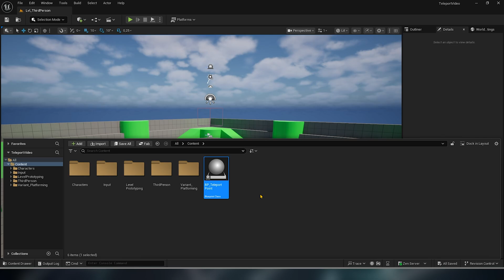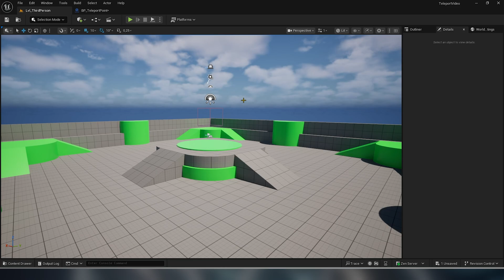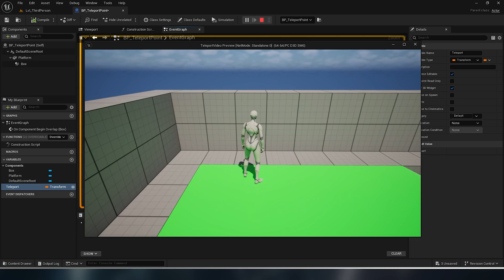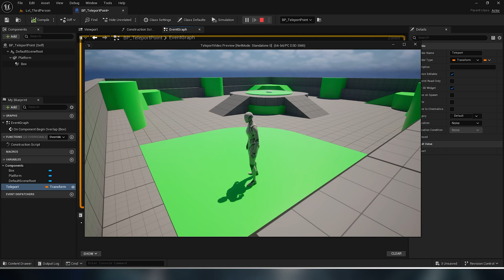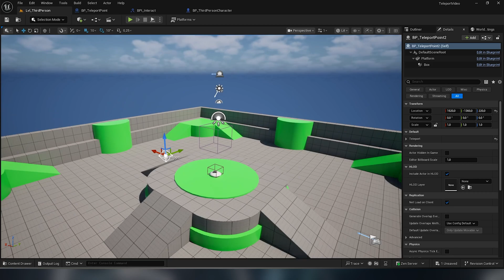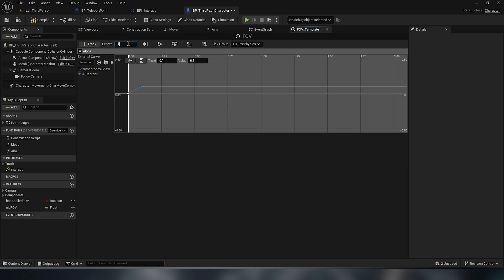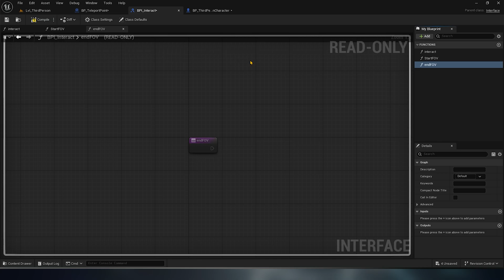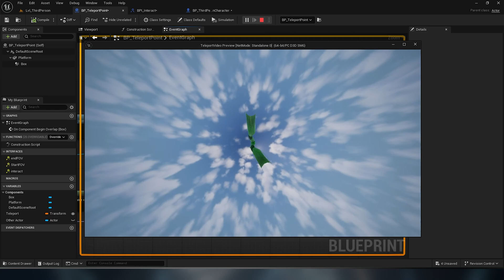Teleport Anywhere in Your Level | Unreal Engine 5 Tutorial (Step by Step)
This video shows how to build a teleport mechanic from scratch in Unreal Engine 5. First, we apply the basic approach with Cast To, and then we implement a more efficient solution using Blueprint Interface. We also add an FOV camera effect during teleport to create a wormhole-like visual.

What you will learn:
-- What are the required Blueprint nodes to teleport from one point to another?
-- How to set the teleport destination in the scene using a 3D widget?
-- What are the differences between Cast To and Blueprint Interface?
-- What is the logic of Blueprint Interface? How is it different from Custom Events?
-- How to create a wormhole-like visual effect using an FOV camera effect?

On this channel, I try to explain Unreal Engine 5 in the clearest way possible for anyone who wants to learn UE5 in its most useful form across different disciplines. I’m focused on logic, not memorization.

I prepare training videos on game development, interactive architectural visualization, simulation, and cinematic production.

Topics I regularly cover or will cover in the videos:

Interactive systems with Blueprint (with C++ notes when needed)

Lumen lighting and Nanite geometry; realistic scenes and optimization

Timeline, Particle System, Control Rig, and Scene Editor for cinematic flow

Architectural visualization and interior setups; scale–material–lighting balance

Interactive prototypes and use cases in military/industrial simulations

While doing something, I explain it, then I explain the logic of why I did it on what I did, and then I show the implementation. If any step is unclear, please write it in the comments; I’ll respond as quickly as possible. I never want you to leave a video with question marks in your mind.

00:00 Preview and Intro
00:30 Creating Teleport System
04:12 Using Blueprint Interface
06:31 Wormhole Effect
08:16 Blueprint Interface Events
10:17 Final Result